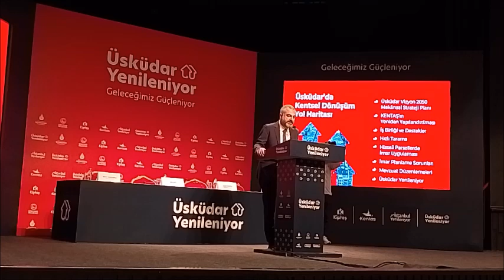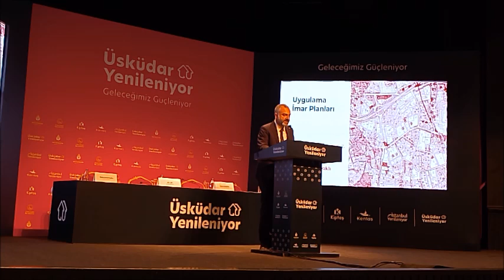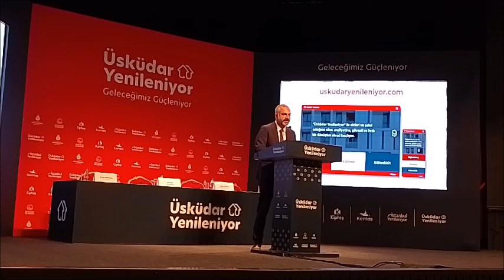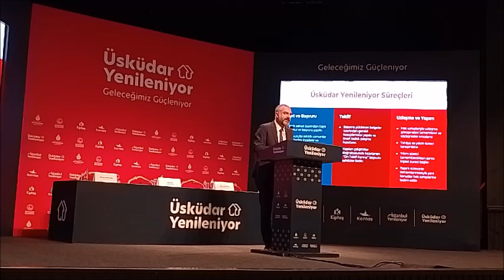KENTAŞ genel Müdürü Nazım Akkoyunlu "Üsküdar Yenileniyor" projesinde KENTAŞ'ın çalışmalarını aktardı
Üsküdar Belediyesi tarafından kentsel dönüşüm çalışmaları kapsamında hayata geçirilen "Üsküdar Yenileniyor" proje çalışması geçen gün yapılan etkinlikle kamuoyu ile paylaşıldı. Üsküdar Belediye Başkan Yardımcısı ve Üsküdar Belediyesi inşaat şirket iştiraki KENTAŞ Genel Müdürü Nazım Akkoyunlu, proje kapsamında üstlendikleri görevi katardı.